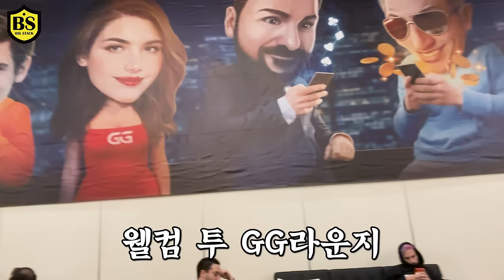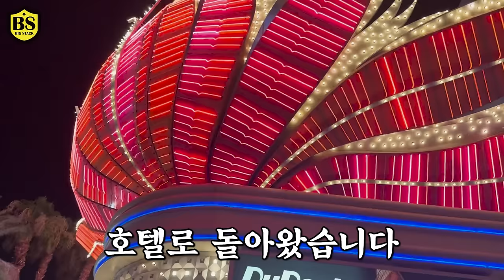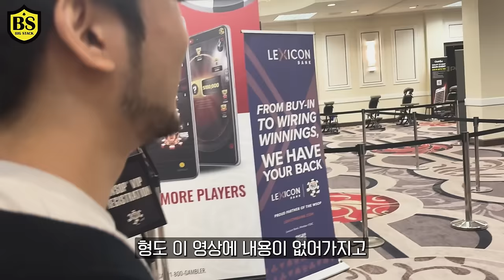참가비 1400만원 포커대회 KK 잡고 한방에 탈락했습니다 [WSOP🇺🇸]